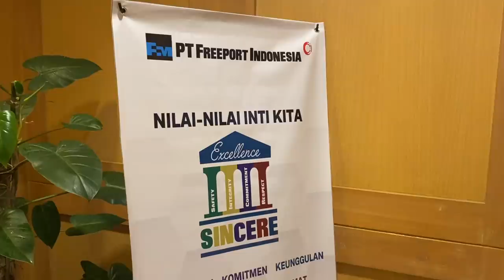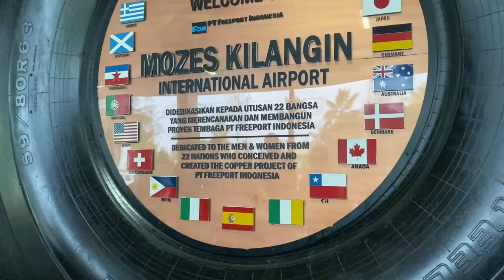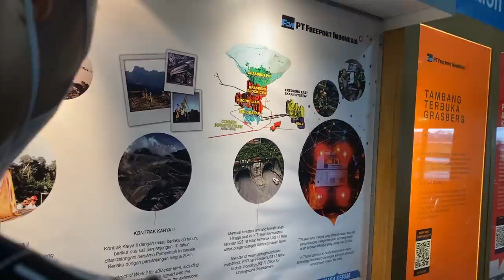PON PAPUA 2021 VLOG #5 NYOBAIN MAKAN SAGU PAPEDA DAN KEPITING PAPUA !!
hi just for fun dan buat kenang2 an aja buat me and my team also i want to share the experience and the memories of these moment :)